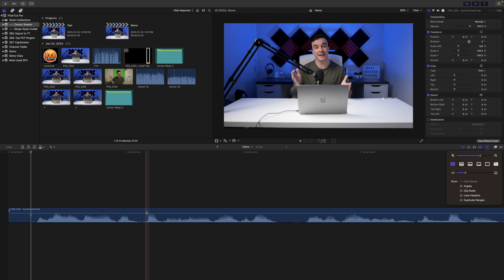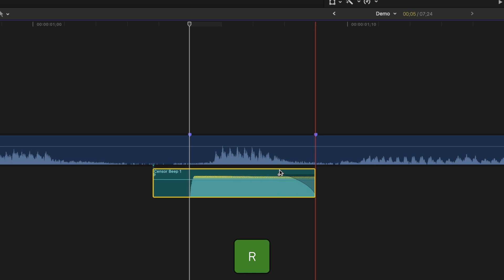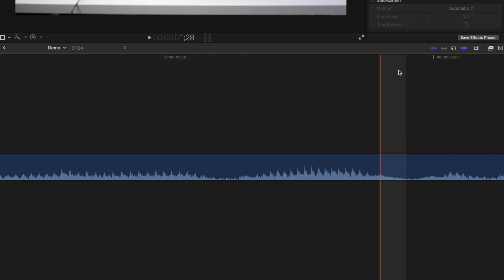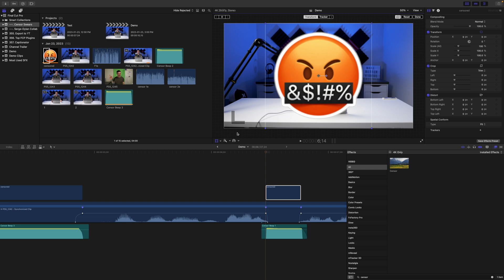How to BLEEP OUT Swear Words | Final Cut Pro Tutorial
Do you want to easily avoid YouTube monetization headaches? Well, in this video, we're going to show you how to censor swear words in FCP!

By censoring swear words in FCP, you'll dramatically reduce the chances of your videos being demonetized. Not only that, but you'll also increase your viewer retention rates, which will help you grow your channel faster! Watch this video to learn how to censor swear words in FCP, and start enjoying cleaner videos without worrying about monetization headaches!